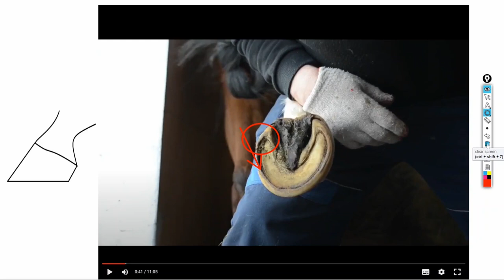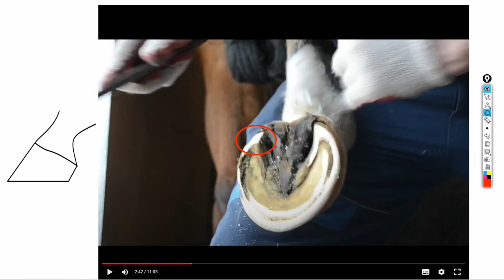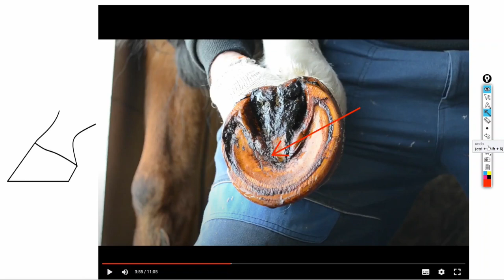Korekta kopyta u konia. Trzeszczka kopytowa. Syndrom trzeszczkowy,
Korekta kopyt, werkowanie, struganie, kopyta konia